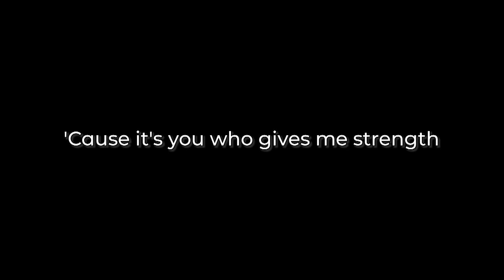Sunday Worship from Lisburn Cathedral on 3rd November 2024